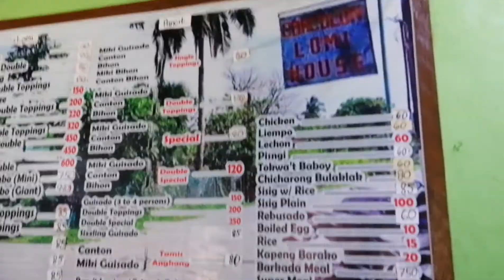Endaya cove resort batangas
Sobrang ganda promise